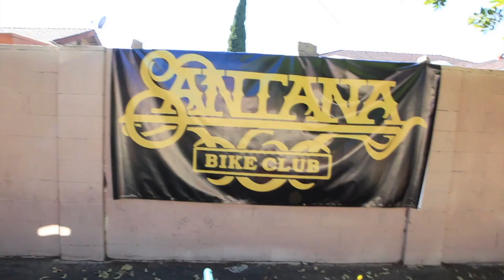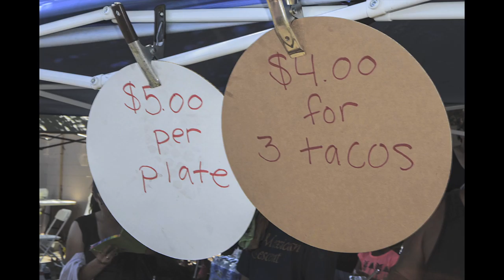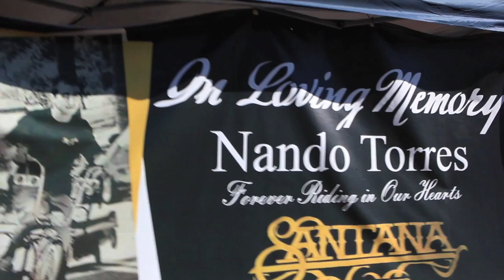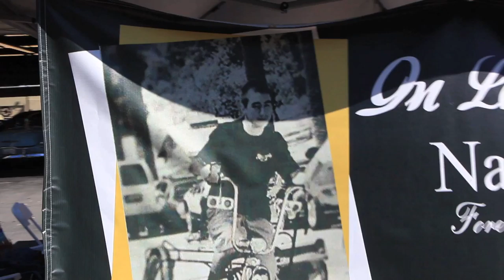Fundraiser Car Wash for Nando Torres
Weather it’s due to bad health or an accident It’s always a tragedy to loose someone before their time. But when its due to some bullshit its not just a tragedy, its infuriating! It personally pisses me off for a bunch of different reasons. The obvious reason is this antiquated gang banging mentality that somehow still plaques our community. A mentality that has a new supporters.  These supporters call themselves community activist. These groups raise hell every time local Police detain a kid for unjust reasons but have absolutely nothing to say when these same kids they protect turn and murder other kids! These stupid groups that fight Police injunctions that have clearly help Santa Ana recover from the gang violence that plagued our city it in the 90’s. When these Injunctions came in to place the Gang Violence was significantly reduced but that doesn’t matter to the “FTP” community, all they care about is the bullshit ass civil rights of local street terrorist. Maybe if the SAPD would have violated the civil rights of the pieces of shit that shot Nando this whole tragedy would have been prevented. To a level headed human being that makes sense, but to these stupid ass, bullshit, wannabe, all they do is post shit on face book activist our kids lives is a price their willing to pay for their cause. Take note dumbasses, this is what a community does to help, this is what REAL ACTIVIST THAT CARE ABOUT THEIR COMMUNITY DO.

 On Saturday October 10, 2015 Santana CC had a car wash/food drive/donation drive at Bristol Sound to help the family of Nando Torres. Nando was senselessly killed on October 3rd in Santa Ana. Although it was Super Show weekend in Vegas the front and back lots of the shop where filled with show cars and bikes from The Orange County Lowrider Alliance. I’m not even going to try and mention who was here because there was so many people here that I’m bound to forget a person or two but please be aware that we took note of everybody that was here and we truly appreciate everybody’s contribution. Members from all over the community came out to help! Armando from Chicano Couture donated a bunch of cool shirts to sale, Faded Barber shop came by and made a hefty donation and Bristol Sound owner Joe contributed by buying lunch (from the food drive) for all his staff. The un official count  of the $ collected that day is over 7gs! Good Looking out OC!!